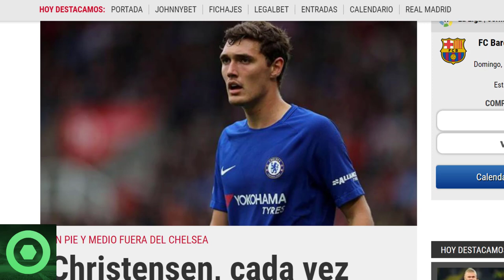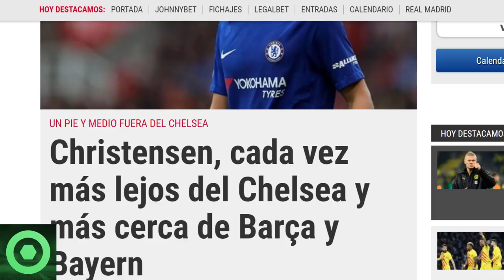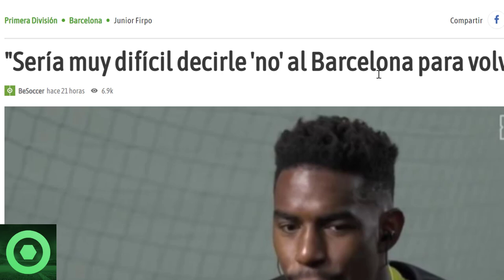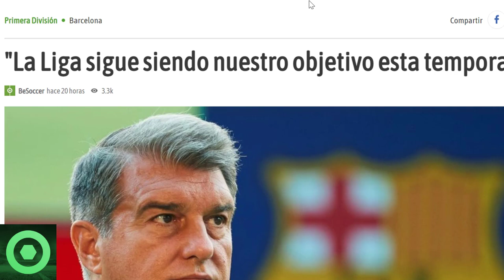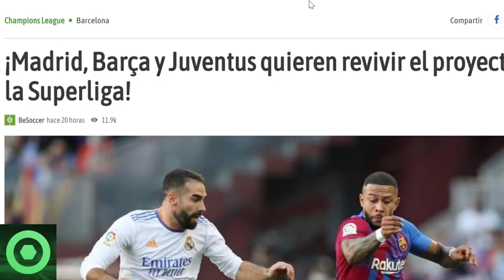🔴 LAPORTA SORPRENDE A LA PRENSA 🔴 PESO PESADO CULÉ PODRÍA SALIR a la MLS 🔴 MERCATO, SUPERLIGA 🟥